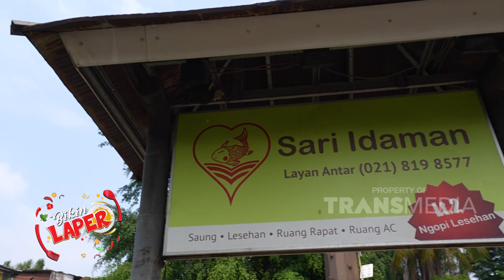CUMI BAKARNYA Bener Bikin Mupeeeng Bestiiie!! | BIKIN LAPER (14/7/23) P1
BIKIN LAPER
TAYANG SETIAP SENIN-JUMAT PUKUL 17.00 WIB